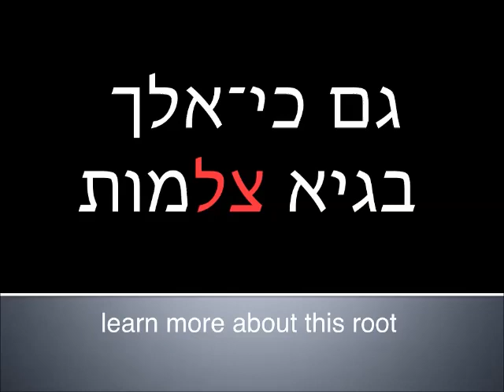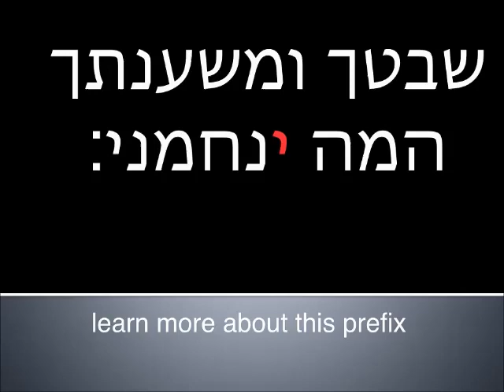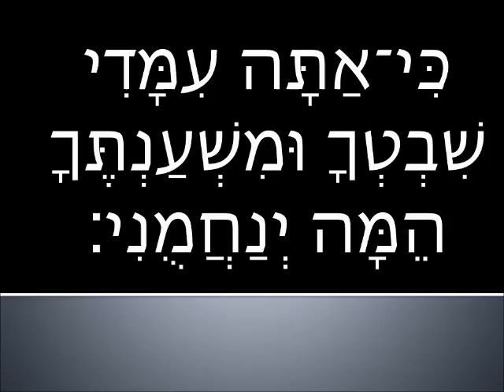Read and learn - Advanced beginner Hebrew - Psalm 23:4-5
OOPS! Should be כ׳ג